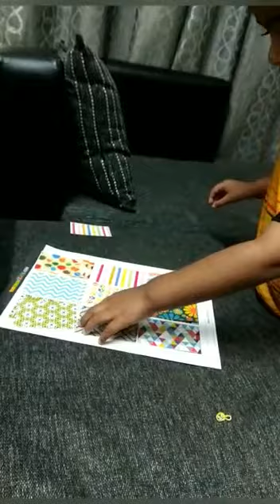Watch our Sr KG student Advik is enjoying lockdown by doing the things he loves! BHIS Hadapsar Pune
Watch our Sr KG student Advik is enjoying lockdown by doing the things he loves! Painting, dancing & skating! Way to go Advik!